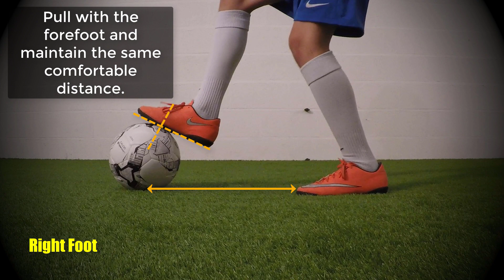Pull Push Laces + Inside Both Feet - Static Ball Control Drills - Soccer Coerver Training (U10-U11)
Static ball mastery drills like these are very important for the development of ball coordination and soccer skills.
Many ball control exercises are the basis for more complex soccer moves and techniques.
Master these and you will master the ball. When you master the ball, you master the game.

All you need for this soccer practice is a square meter on the lawn. You can train them even on the carpet in the living room.

Soccer coaches should incorporate these drills in their soccer training or warm-up time before a soccer game.

Tutorial:

When starting with the right foot:
(Switch left and right below when starting with the left foot)

    1. Stand behind the ball (ball in front of right foot).
    2. Pull the ball with the sole of the right foot.
    3. Jump on the support foot (left).
    4. Push the ball forward with the laces of the right foot.
    5. Jump on the support foot (left).
    6. Pull the ball with the sole of the left foot.
    7. Jump on the support foot (right).
    8. Push the ball forward with the inside of the left foot.
    9. Jump on the support foot (right).
    10. Continue step 2-9.

Things to watch out for:

    a. Don't stand rigid on the legs but flex the knees a bit.
    b. Keep the same position.
    c. Pull with the forefoot.
    d. Try to push the ball to the exact same spot continuously at a comfortable distance.
    e. Turn open the hips for the inside push while keeping the support foot straight.
    f. Time the push correctly and push at the centre of the ball.
    g. Stay in the rhythm while repositioning the support foot.

About:
Lars Schelfhout is born in February 2006 and lives in Belgium.
He started his football career rather late as a U9.

Our videos are tagged with an easy colour code scheme representing the skill level and/or suitable age group.
- Blue: Novice (U6-U7)
- Green: Easy (U8-U9)
- Yellow: Intermediate (U10-U11)
- Orange: Challenging (U12-U13)
- Red: Mastering (U14+)

New videos of 1v1 moves, dribbling drills, ball mastery exercises, ... are released every week.